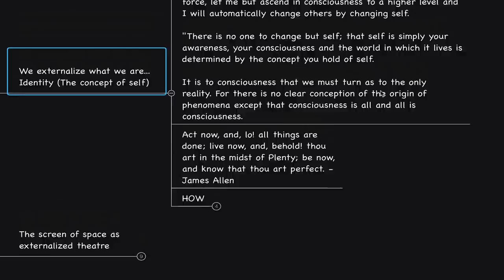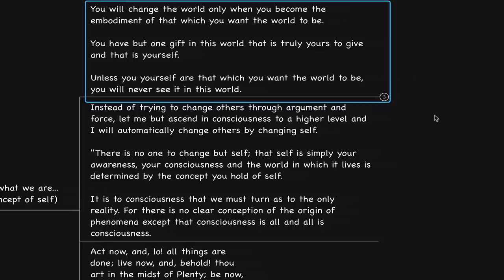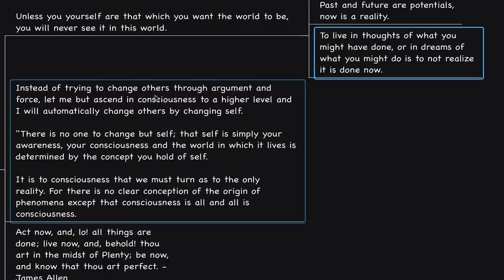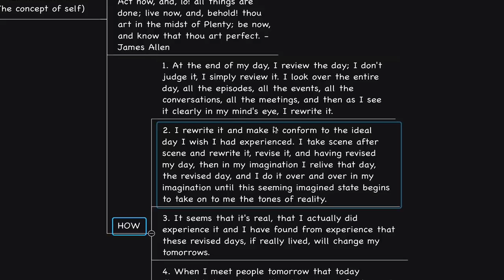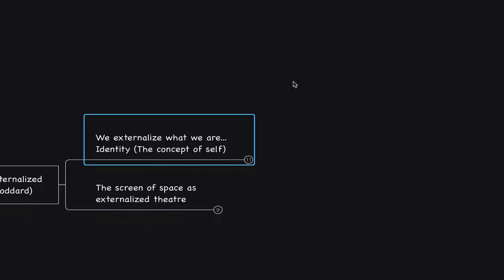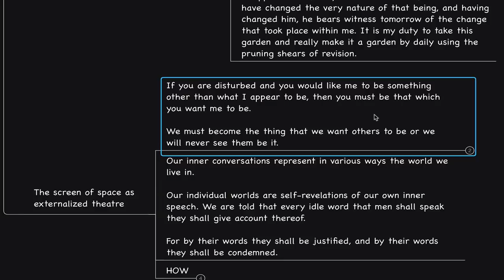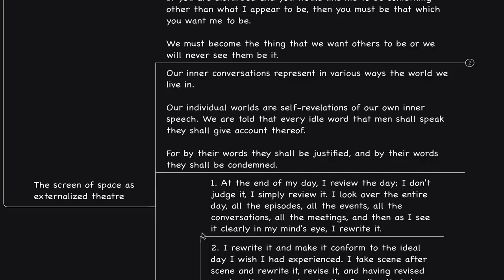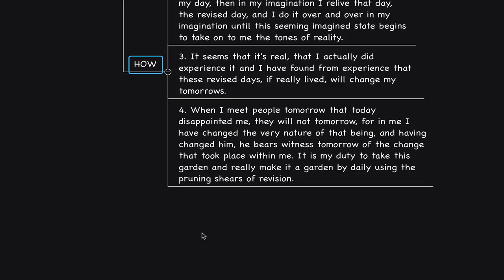Yourself Externalized (Neville Goddard)